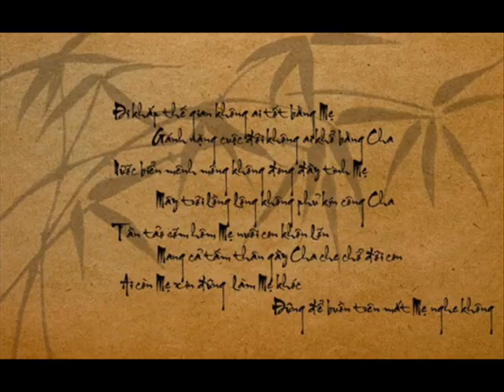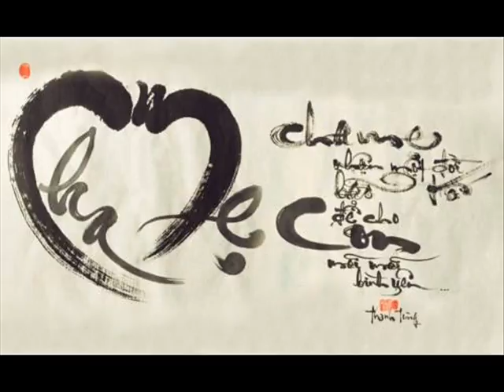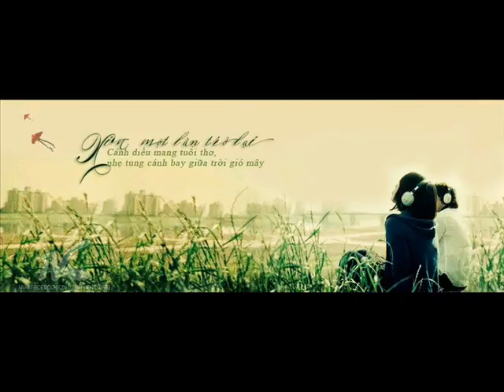Happy New Year 57